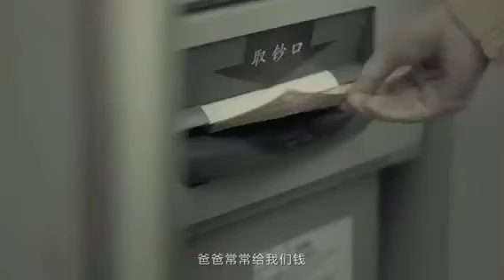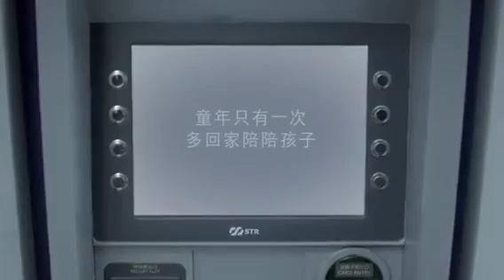童年才有一次，多回家陪陪孩子 ...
当不得不离开的时候 ... 你能留下什么？

留下可以永续经营的事业？永续的收入？
还是，只是一笔存款？

我们无法预测未来 …… 但是，我们可以让未来更有保障。

*** 良心的建议 Tips:
拥有一个可以持续经营的事业（生意），提供的产品 或 服务 必须是:
1) 适合一般 男女老少
2）适合任何年龄
3）民生必须品 或 服务
4） 独家、版权性

这样，就可以拥有持续性的收入。

如果妳/你，已经決定要改变，马上联系我们。
免费了解，让您成功创业，让生命继续精彩🎉
WeChat： Macsim4134

探索你的未来 ……